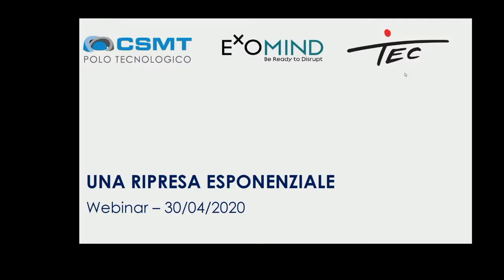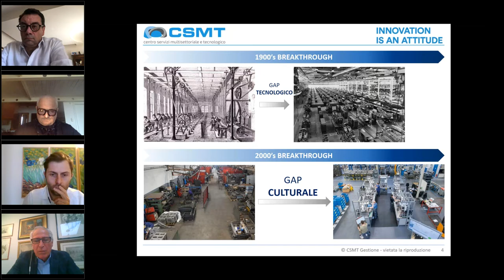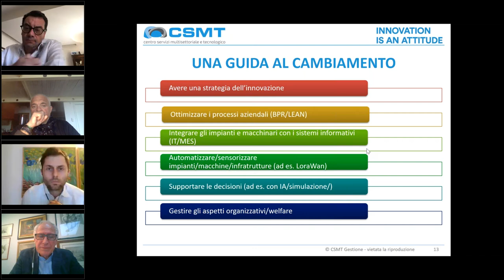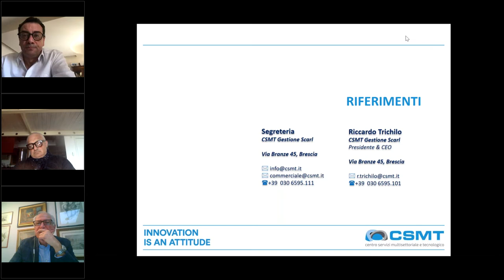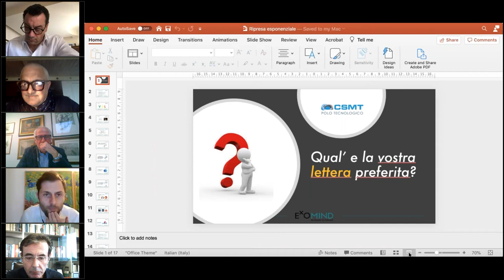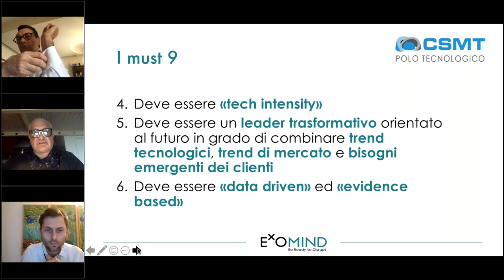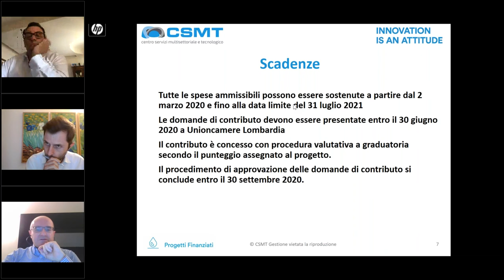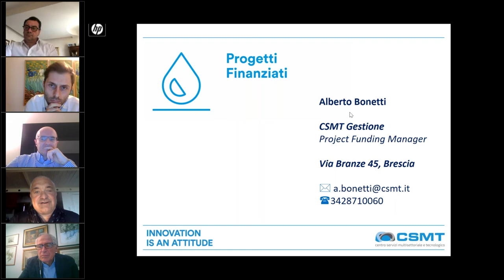Webinar Una Ripresa Esponenziale / 30 aprile 2020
Un webinar formativo nell'ambito del progetto Ripresa Esponenziale con la partecipazione di Riccardo Trichilo, Presidente & CEO di CSMT, Corrado La Forgia VP Operations Manager & Managing Director di BOSCH VHIT e Cristiano Daolio, CEO di ExoMind.